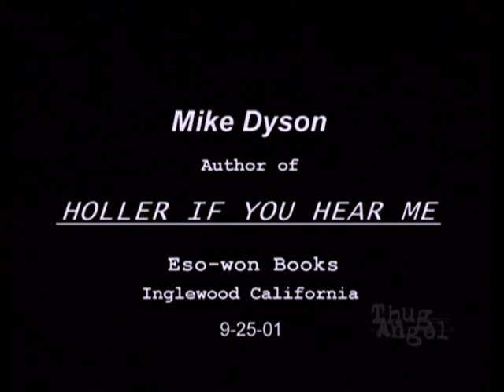Michael Eric Dyson talks about Tupac